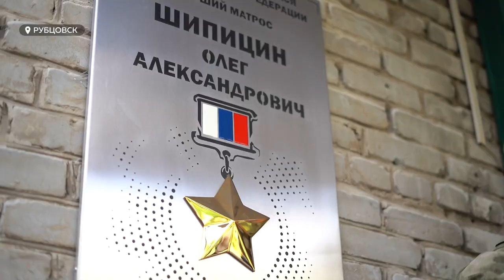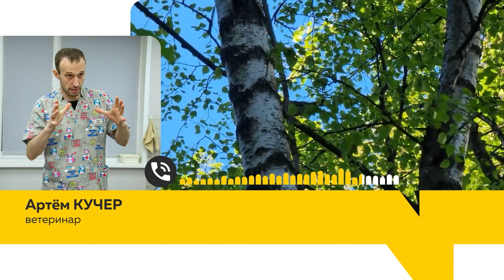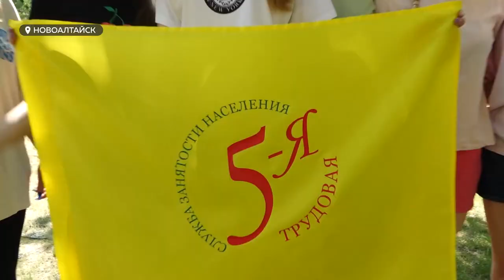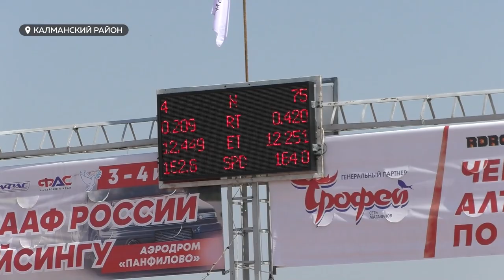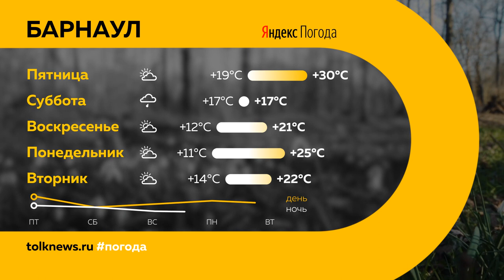"День с Толком". 08.06.2023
Смотрите в выпуске:

00:00 Анонс
00:50 Масштабный пожар в Егорьевском районе
01:55 Виктор Томенко с рабочим визитом посетил Рубцовск
05:13 Аномальная жара продолжает испытывать на прочность жителей Алтайского края
08:57 Жители Барнаула все чаще сообщают о найденных птенцах
11:14 Школьники принимают участие в акции "Пятая трудовая четверть"
14:38 Летние тенденции в бьюти-сфере и косметологии
16:57 В парке “Изумрудный” прошли ежегодные соревнования по судомодельному спорту
19:31 Общественные туалеты в "Изумрудном" теперь работают до 22.00
20:44 В Калманском районе прошел чемпионат Сибири и Алтайского края по драг-рейсингу
24:06 Погода